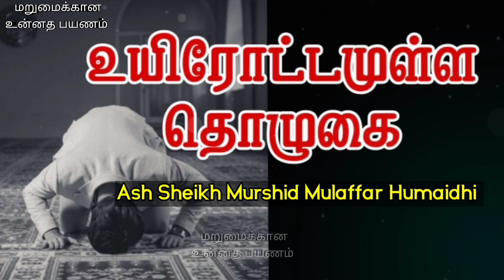How To Gain Khushu in Salah (Prayer) | Ash Sheikh Murshid Mulaffar Humaidhi | Tamil Bayan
This video is about a Tamil bayan by Ash Sheikh Murshid Mulaffar Humaidhi on Friday 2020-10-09 at Muhiyadeen Jumuah Masjidh (Aalamarathadi) Colombo 14.